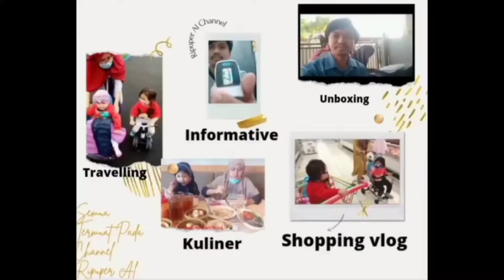Penyemprotan Desinfektan & Vacum Cleaner|It's disinfectant spray and vacuum cleaner on Toyota avanza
Hallo guys, happy weekend..kali ini RIPUPER Al sedang membersihkan bagian Interior dalam Mobil Toyota Avanza..disaat wabah virus covid-19 seperti ini untuk kenyamanan kita..perlu kita semprot dengan desinfektan & membersihkan mobil dari sisa serpihan makanan dengan Vacum Cleaner..nah kali ini RIPUPER Al di bantu dengan anak pertama ku..anak gadis yang cantik..stay tune dan ikutin keseruannya ya guys.

Hello guys, happy weekend.. This time it's ripuper al cleaning the interior of the Toyota avanza. While a covid-19 virus outbreak like this needs a disinfectant sprayed for our convenience and a car from leftover food with a vacuum cleaner.. Now, this time, I'm gonna need a little help with my firstborn. Such a pretty girl.. Stay tune and let's do this